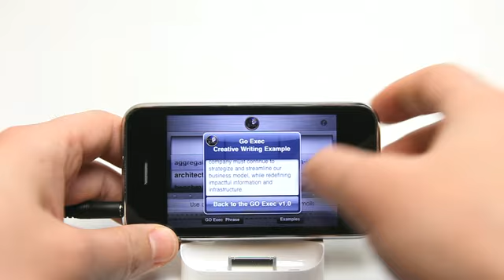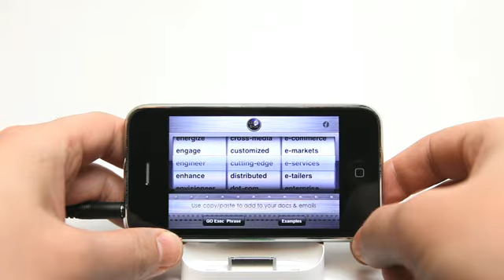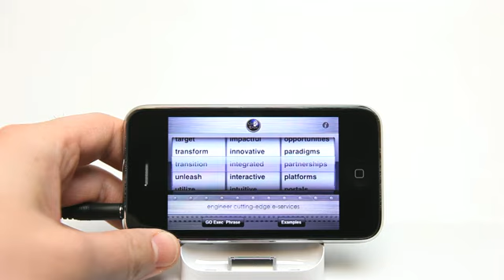GO Exec iPhone App Demo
GO Exec iPhone App Demo - Daily App Show